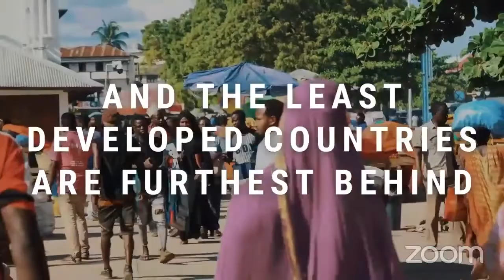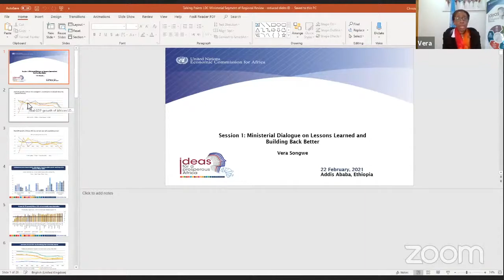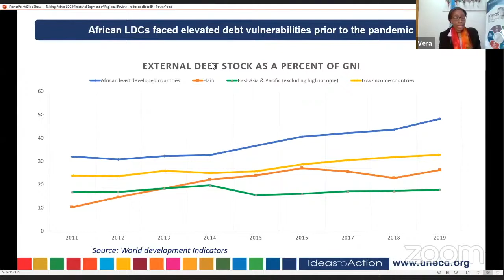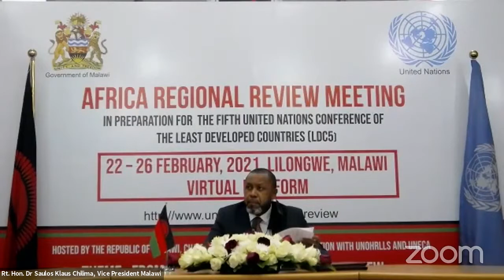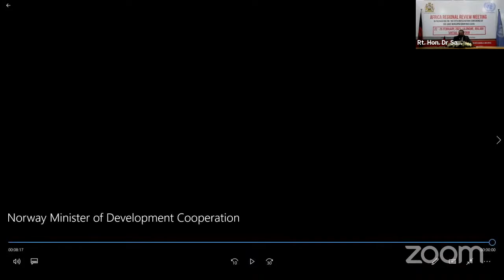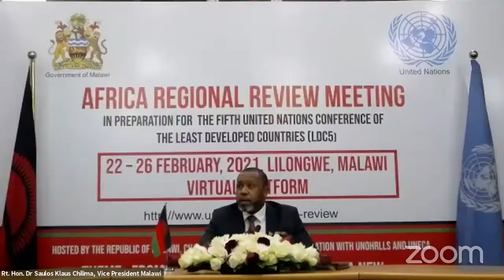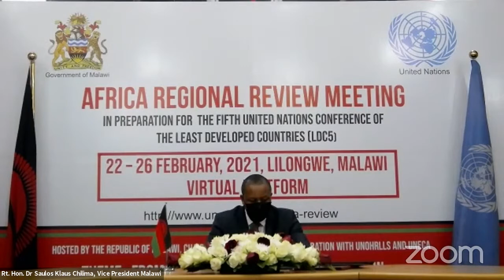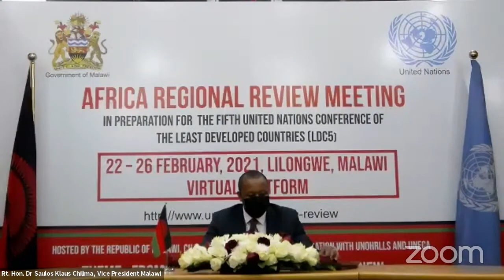LDC5 Africa Regional Review - Session 1 (22 February 2021)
Session 1: MINISTERIAL DIALOGUE: LESSONS LEARNED AND BUILDING BACK BETTER

In this session ministers and other high-level participants will reflect on the progress achieved during the implementation of the Istanbul Programme of Action, including remaining gaps, challenges and vulnerabilities. The impact of the COVID-19 pandemic on the LDCs’ health care systems and its socio-economic consequences will feature prominently. National recovery plans will be shared. Lessons learned will be identified as well as policy recommendations for the next decade.